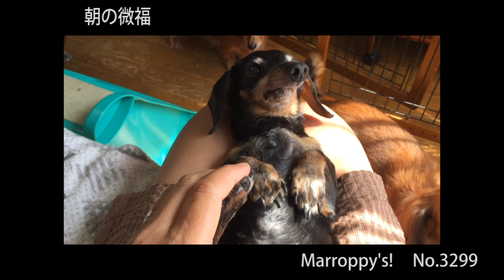朝の微福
ママとチカのしあわせタイム

Marroppy's！